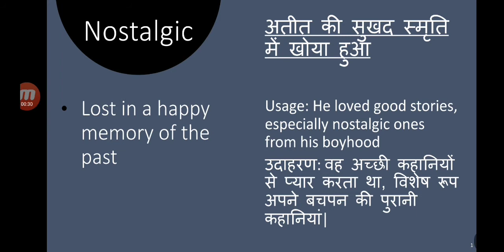Nostalgic meaning in Hindi | nostalgic matlab kya hota hai | English to Hindi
telegram link English Hindi Dictionary

nostalgic meaning in hindi
nostalgic ka matlab kya hota hai